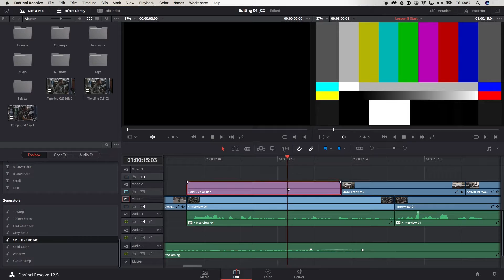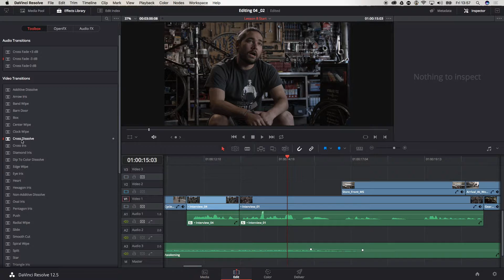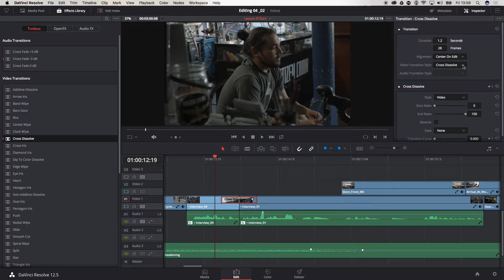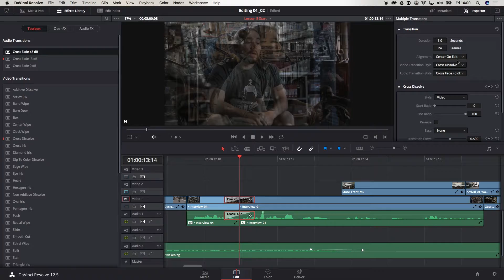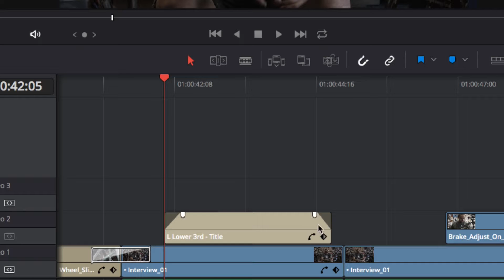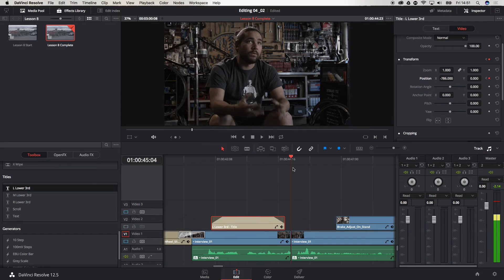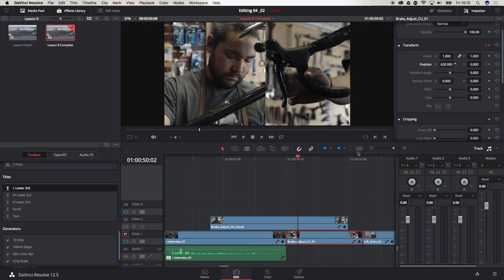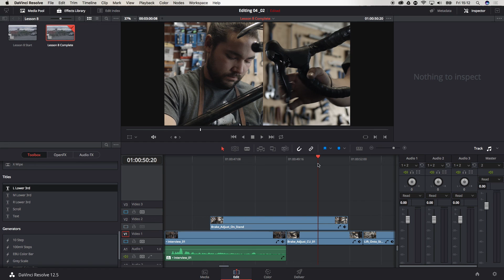Editing | 06 | Toevoegen van transitions, titels en geanimeerde effecten in Davinci Resolve 12.5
Deze video is gemaakt voor de studenten van het Grafisch Lyceum Rotterdam uit de richting Audiovisuele Vormgeving.

Jouw montage is bijna af maar het ontbreekt nog aan wat leuke effecten. Denk bijvoorbeeld aan een mooie titel onderin het beeld, een mooie overgang (transition) van de ene naar de andere scene? Effecten die je heel goed kan animeren?

Dit soort functies moet je vooral veel mee oefenen en goed snappen wanneer je ze gaat toepassen om een echt mooi vormgegeven product te krijgen.

Shortscuts naar de onderwerpen:
01 Transitions
02 Titles
03 Split screen animation